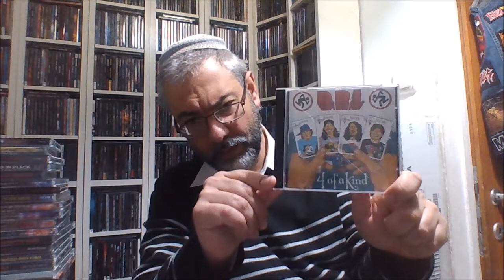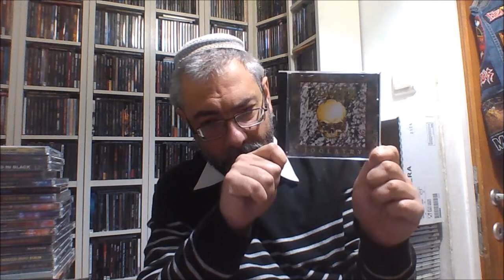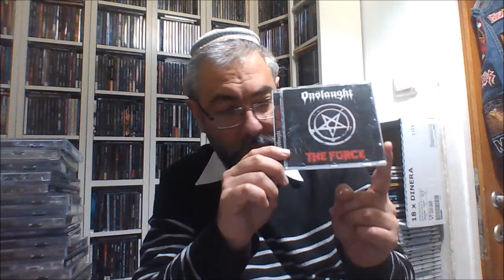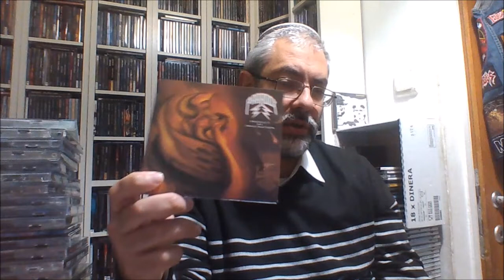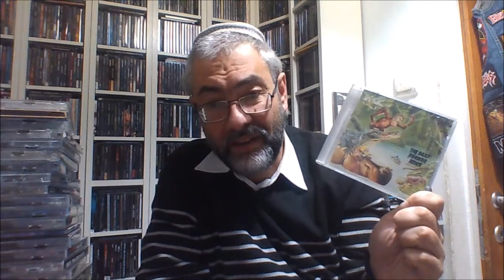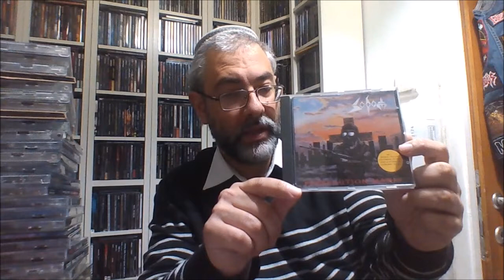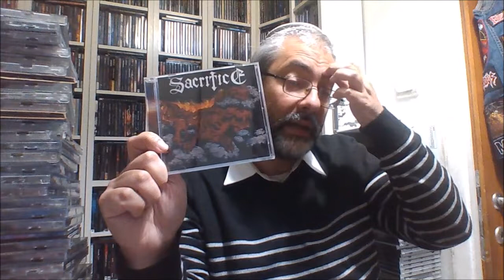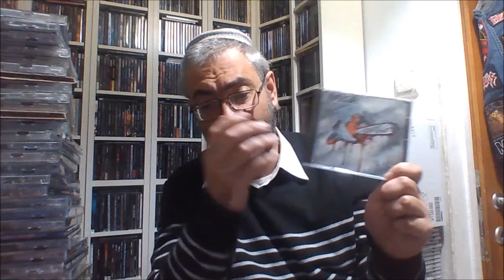My Top 50 Best Thrash Metal Albums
1) Flames - "Summoning The Dead"
2) Coroner - "Punishment For Decadence"
3) Artillery - "By Inheritance"
4) Sepultura - "Beneath The Remains"
5) Exodus - "Bonded By Blood"
6) Metallica - "Kill'em All"
7) Megadeth - "Peace Sells...But Who's Buying?"
8) Testament - "The New Order"
9) Whiplash - "Power And Pain"
10) Overkill - "Feel The Fire"
11) Slayer - "Show No Mercy"
12) Anthrax - "Among The Living"
13) Nuclear Assault - "Game Over"
14) S.O.D. - "Speak English or Die"
15) D.R.I. - "4  Of A Kind"
16) Devastation - "Idolatry"
17) Deceased... - "Fearless Undead Machines"
18) Death Angel - "The Ultra-Violent"
19) Sadus - "Shallowed In Black"
20) Agent Steel - "Sceptics Apocalypse"
21) Forbidden - "Twisted Into Form"
22) Toxic - "World Circus"
23) Heathen - "Breaking The Silence"
24) Sacred Reich - "Ignorance"
25) Hallows Eve - "Death & Insanity"
26) Vio-Lence  - "Eternal Nightmare"
27) Holy Terror - "Mind Wars"
28) Dark Angel - "We Have Arrived"
29) Anacrusis - "Screams & Whispers"
30) Hirax - "Not Dead Yet"
31) Mortal Sin - "Mayhemic Destruction"
32) Onslaught - "The Force"
33) Deathwish - "Demon Preacher"
34) Paradox - "Product Of Imagination"
35) Rage - "The Missing Link"
36) Risk - "The Daily Horror News..."
37) Exumer - "Possessed By Fire"
38) Violent Force - "Malevolent Assault Of Tomorrow"
39) Tankard - "Chemical Invasion"
40) Necronomicon - "Escalation"
41) Holy Moses - "The Queen Of Siam"
42) Sodom - "Persecution Mania"
43) Destruction - "Eternal Devastation"
44) Kreator - "Pleasure To Kill"
45) Sacrifice - "Torment In Fire"
46) Annihilator - "Alice In Hell"
47) Exciter - "Heavy Metal Maniac"
48) Infernal Mäjesty: "Non Shall Defay"
49) Slaughter - "Strappado"
50) Razor - "Violent Restitution"